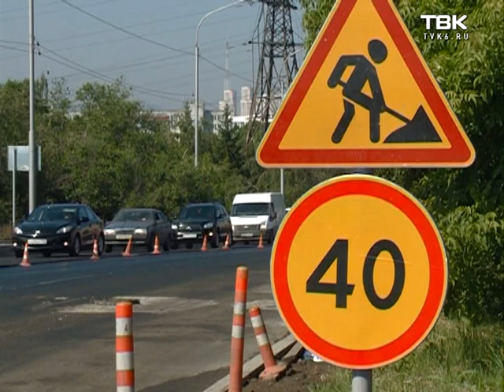Третий день пробок и неразберихи: красноярцы осваивают новую схему движения